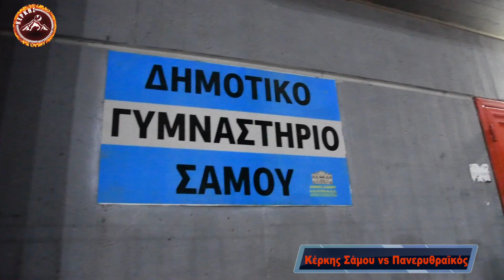ΠΑΡΑΚΑΜΕΡΑ ΚΕΡΚΗΣ vs ΠΑΝΕΡΥΘΡΑΪΚΟΣ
Η παρακάμερα του αγώνα βόλει της pre leaque ανδρών μεταξύ Κέρκη Σάμου και Πανερυθραϊκού στο νησί της Σάμου.
Σκορ αγώνα 3-0 σετ για τον Κέρκη!

Marcelo Trumpet - Misirlou (Pulp Fiction Theme)